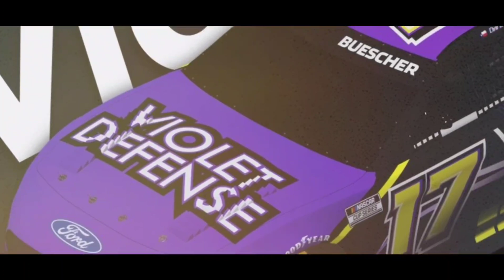Chris Buescher's 2022 #17 Violet Defense Paint Scheme